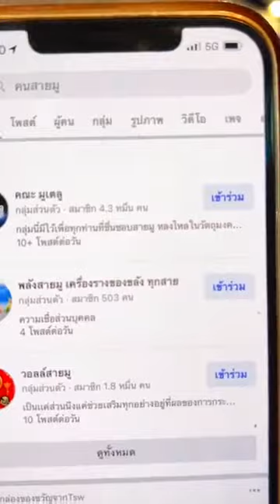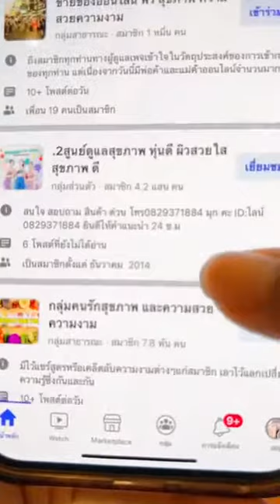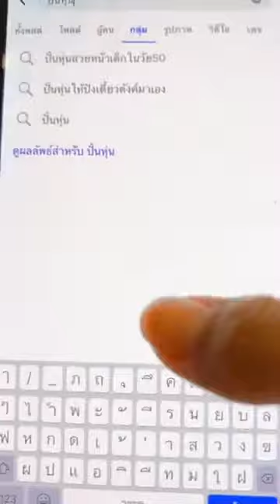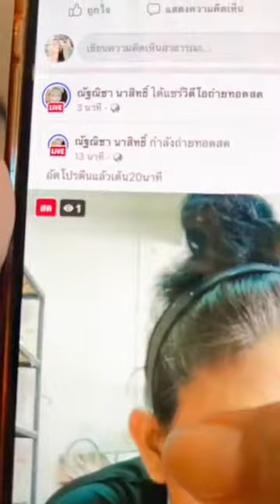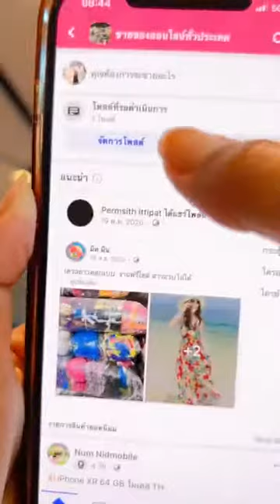การขายด้วยกฏแรงดึงดูด ตอนที่ 7 ( หาคนช่วยขาย ) ครูสิตาปาฏิหาริย์แห่งชีวิต💖